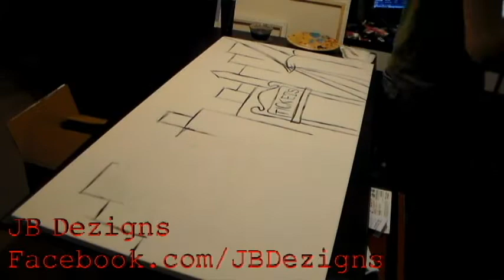JB Dezigns - Integrity Dance Studio Fundraiser Painting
This is a time lapse video of me painting with acrylic on a 24" x 48" canvas. I painted this for a local dance studio called Integrity. They will be having a big fundraiser on Feb 28th, 2015 and my painting will be the background for the event. We will also be selling prints and auctioning off the original!

OuthouseGames.org